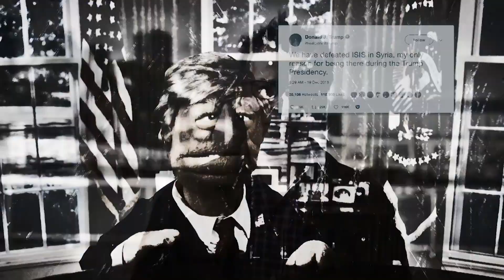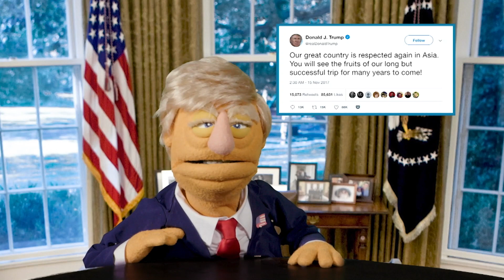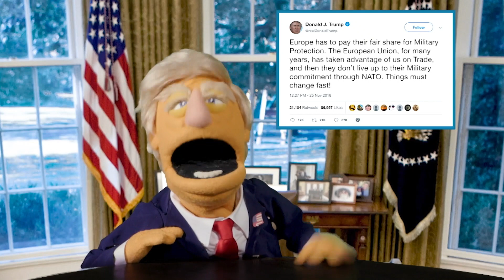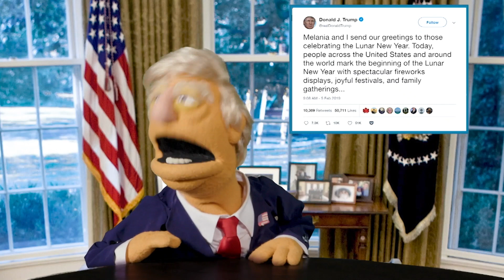All the President's Generals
President Trump used to love a man in uniform but these days he's soured on his generals. This week, Ian looks at how the President’s cooling relationship with his top brass has affected U.S. foreign policy and then he'll talk to Michèle Flournoy, who was the highest-ranking woman at the Pentagon. And on Puppet Regime we find out what keeps Trump up at night.